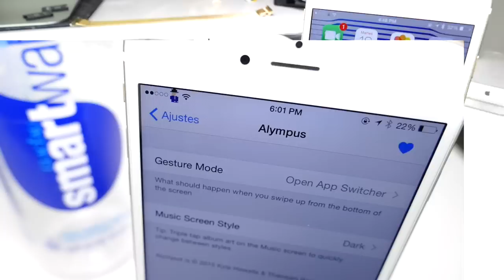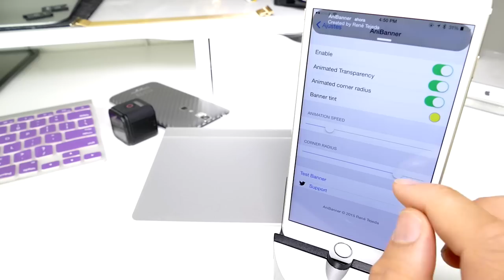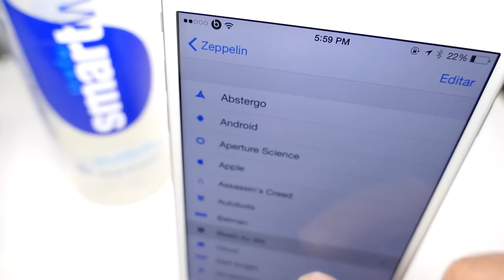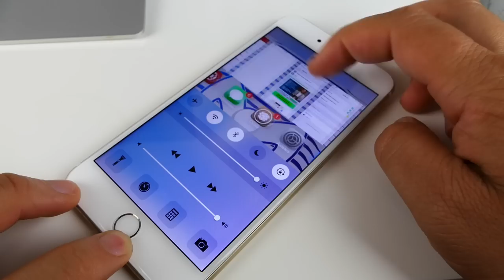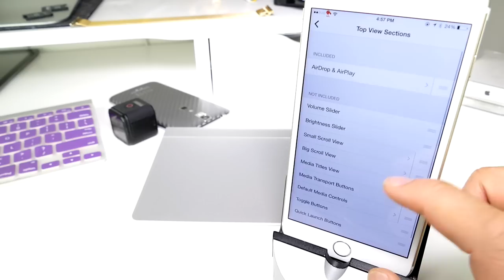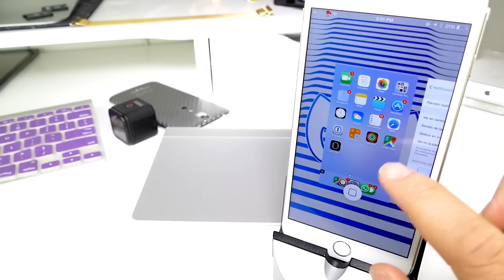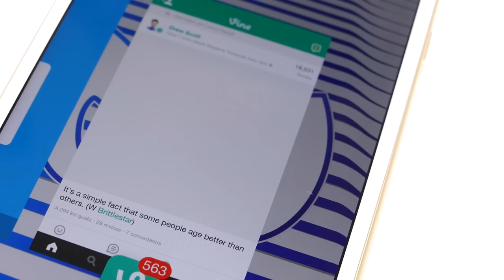MartesTweaks3 Introduciendo SENG (AniBanner, Alympus, Mia, Atari Zeppelin Pack E05 )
Regresamos otro martes y pues este tweak se ganó POR LEJOS un puesto en esta edición, SENG vino para quedarse en iOS  8.3 y 8.4.

Todo los detalles y tweaks de este video los encontrarás en este artículo

Ya probaste nuestros servicios de desbloqueo MUNDIALES? - Aquí les dejamos la información -

8PM hora COL, ajustar sus relojes!